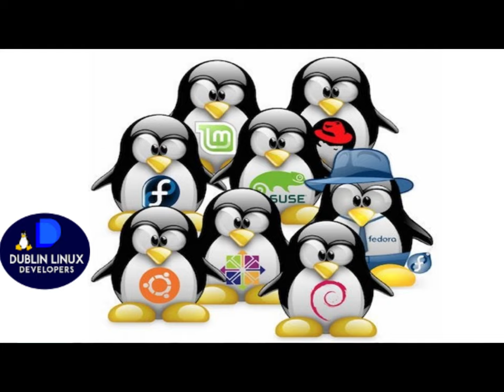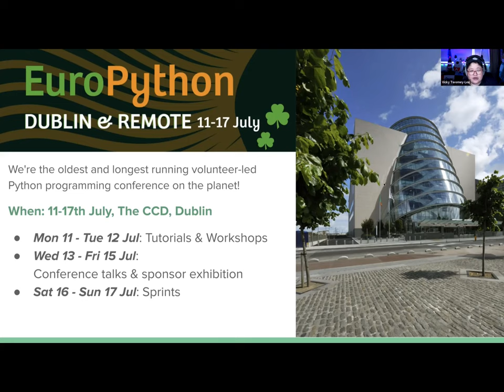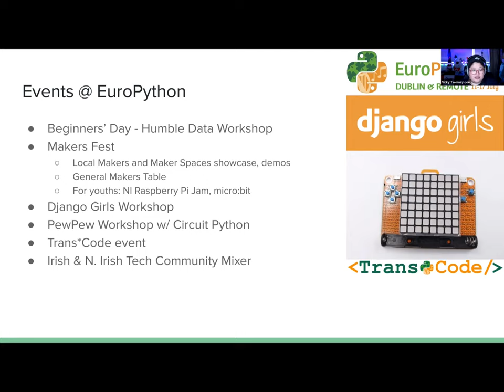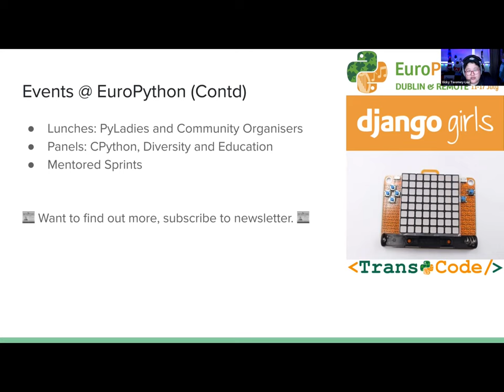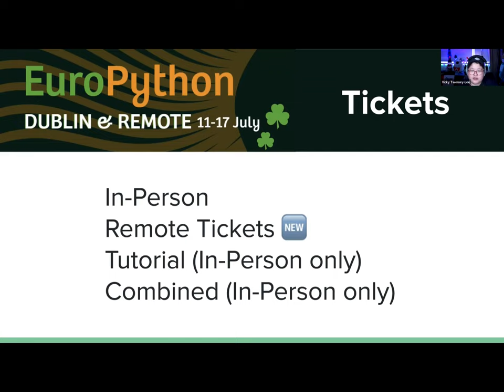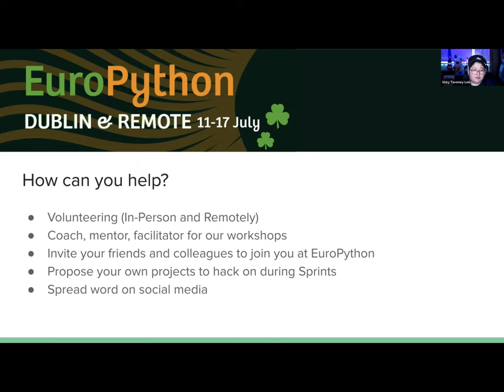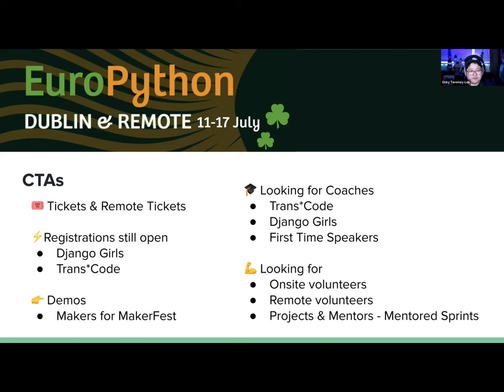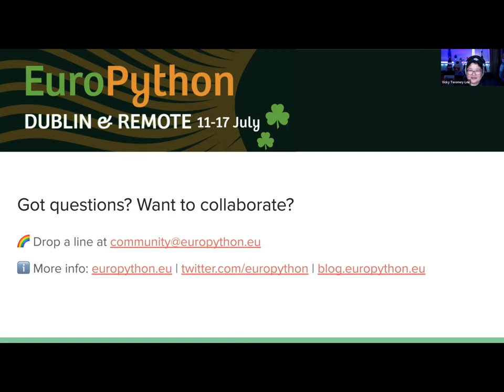Dublin Linux Developers meetup with EuroPython (HD)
Vicky Twomey-Lee of EuroPython telling us about EuroPython and their upcoming Event EuroPython Dublin.

The following 2 events don't require a EuroPython conference ticket to take part in:

Remote tickets are available for those who cannot attend

Twitter handle for EuroPython is @EuroPython